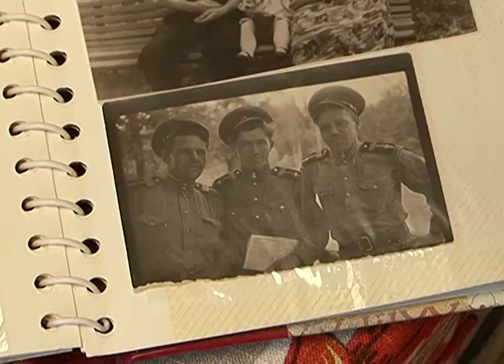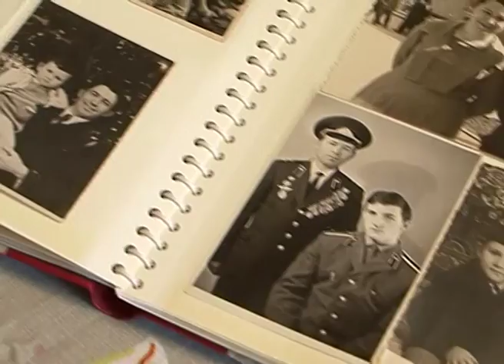90 лет ветерану А. Дерипаско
Он не только хранитель, но и свидетель истории. Сегодня свой юбилей отмечает участник Великой Отечественной и ветеран музейного дела Анатолий Дерипаско. Ему исполнилось 90 лет. Он прошел две войны, преодолел все тяготы, и через всю свою долгую жизнь пронес любовь к Родине. Самыми сокровенными воспоминаниями Анатолий Степанович поделился с Екатериной Ковалевой.